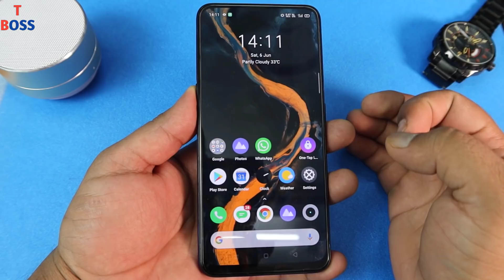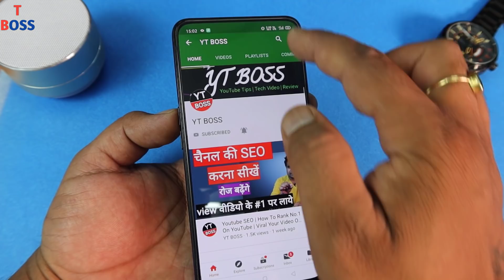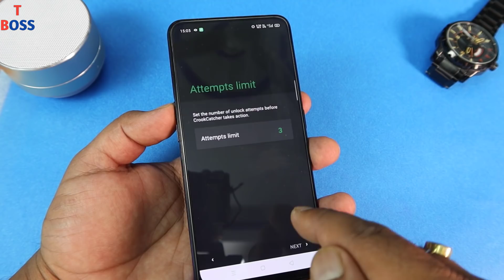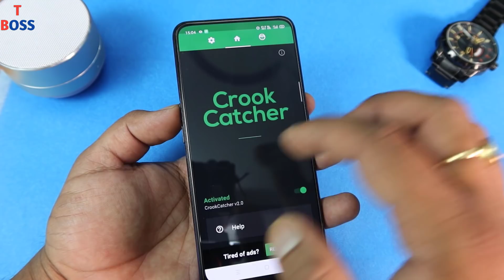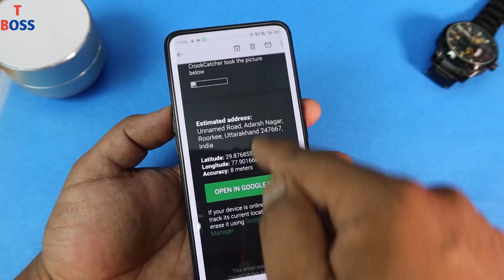Secret Front 📷 Camera Trick फ़ोन में front कैमरा है तो 2020 में ये सिखलो 🙏 || by technical boss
Es video me maine baat ki hai aapke mobile ke front camera ko lekar , jaha aap use kar sakte ho ek kmal ki amazing secret trick camerake andar jis se aapka mobile ho jata hai secure kafi had tak,,

Thanks